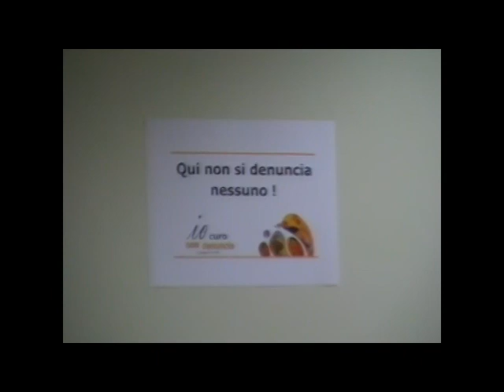IO curo NON denuncio